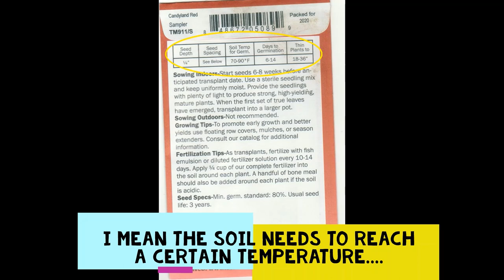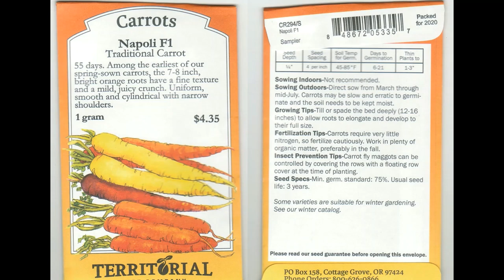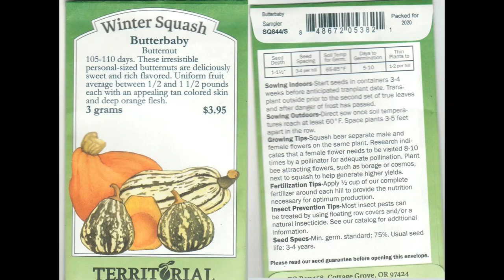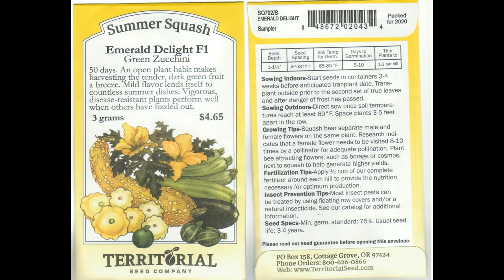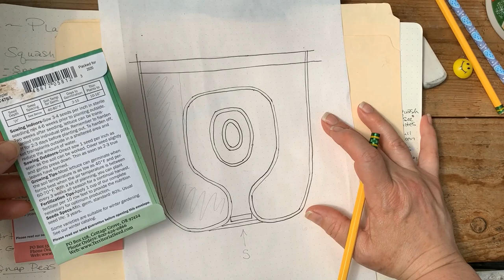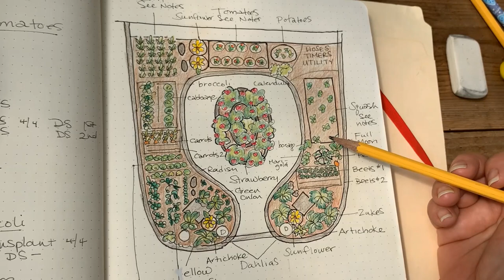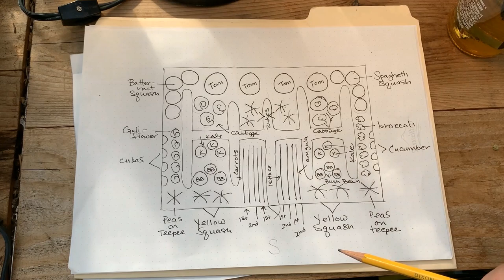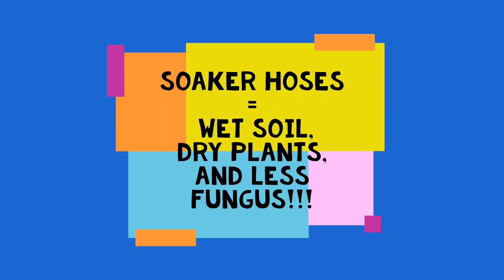New Gardener's Guide to Making Plans 1-3